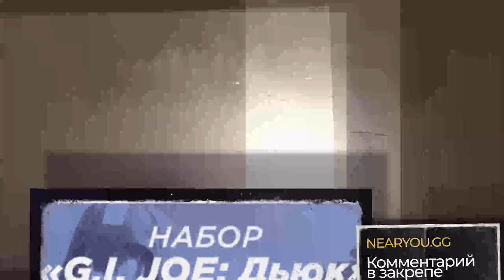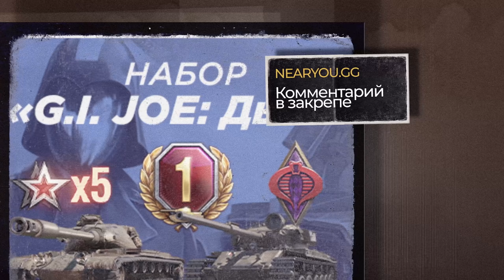ПОПАЛ В КОМАНДУ С ЛУЧШИМ ЛТ-ВОДОМ В ИГРЕ - 20.000 НАСВЕТА на ПРОХОРОВКЕ!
► Сегодня будет обзорное видео, как я попал в случайном бою с уникальным, а возможно даже с лучшим ЛТводом, который занял новый имбовый куст на вражеской стороне карты и пересветил всю вражескую команду на карте Прохоровка, который сломал и уничтожил 14 танков и эту карту, потому что враги просто не понимали откуда их светят, а играл он этот бой на Прохоровке на британском лёгком танке 10 уровня, который однозначно является одним из худших ЛТ-10 на данный момент в игре World of Tanks – Manticore, также получился своеобразный гайд по кустами на карте Прохоровка. Какие кусты занимать на карте Прохоровка для того, чтобы сделать ЛТ-15 и победить врагов? Как светить на лёгком танке на карте Прохоровка? В данном видео разберем, что из себя представляет новый имбовый куст и грамотный союзник в World of Tanks. Расскажем, как эффективно, по-моему, мнению он отыграл на данной машине, а также о концепции геймплея данного агрегата!